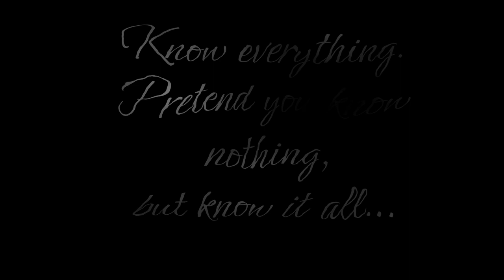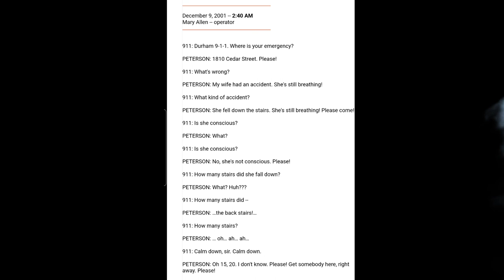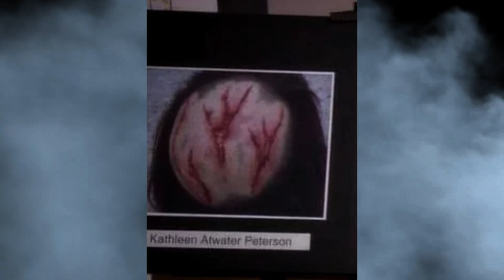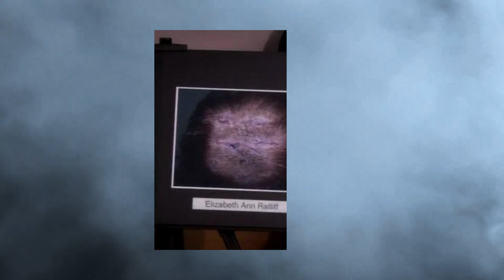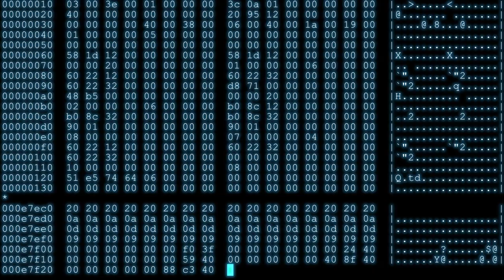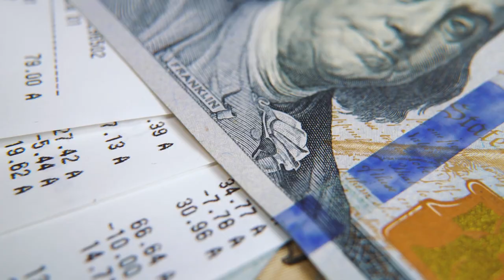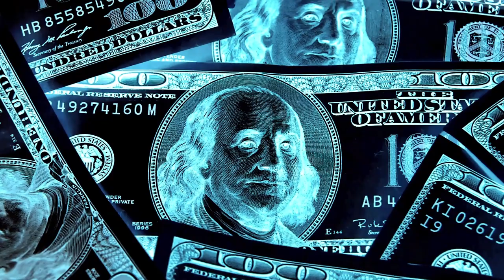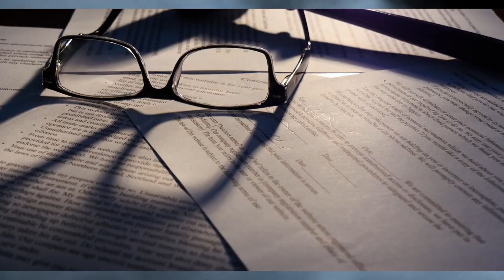The Staircase iceberg - Michael Peterson and the curious case of Kathleen truecrime documentary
The Staircase iceberg - Michael Peterson and the curious case of Kathleen

The Staircase has been a documentary and a TV series but at the centre of the case was a person. Kathleen Peterson couldn't have known what would've came after she was found on the Staircase in December 2001. A trial, prison, freedom and multiple theories.

The exact details of what happenedthat night will never be known but at 2:40am Michael Peterson calls 911 and speaks to the operator - Mary Allen. He asks for help as his wife has had an accident. When asked what type of accident, Michael says she has fallen down some stairs. He states that she is still breathing but not conscious and asks them to come quickly. The operator asks how many stairs, Micheal guesses 15-20 but isn’t sure. He sounds panicked and upset and they are cut off. Michael calls in again at 2:46am this time speaking to Tonya Pierce, asking where the ambulance is and stating that Kathleen is no longer breathing before the call cuts off again. The police and paramedics arrive at 2:48am, as does Michael’s son Todd and his friends. Michael, barefoot and bloody, becomes aware that the police are monitoring his movements and realises that they might suspect him as being involved in the incident. Kathleen lies slumped at the bottom of the back staircase surrounded in blood. Her head rests on a towel, saturated with blood, face points upward, her mouth open as if in shock, her back and neck touch the bottom two steps as her legs protrude into the next room leading on from the passageway. The walls are sprayed red, thick sheets of scarlet at the bottom of the wall while other droplets stand alone and in clusters further up. Pools of blood seep out from underneath Kathleen’s body as she is pronounced dead, she is 48 years old.

Hi and welcome to Horror, Mystery and Crime. The place for all things that keep you awake and haunt you night and day.

these videos are intended for over 18s

Photos are taken from IMDb. Netflix and court TV